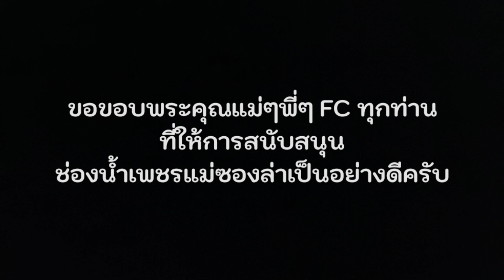นานๆทีกินบุฟเฟ่ต์ อร่อยๆ🤤